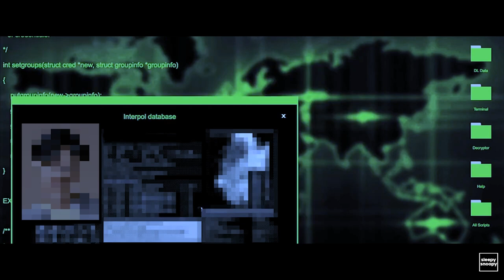trailer ; crime au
ohmpawat